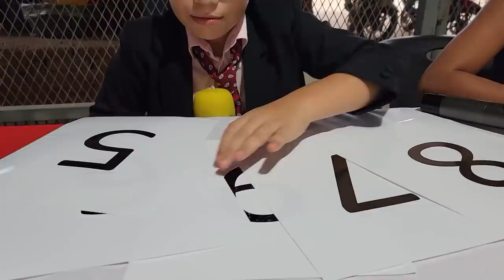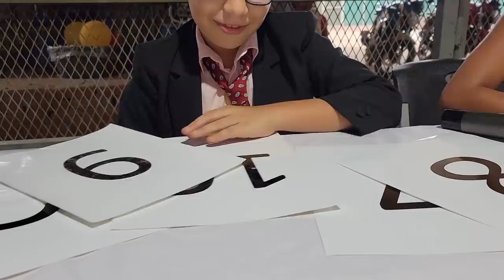Este bailarin no se dejó de la jurado que lo criticó y vean como la reta a bailar. Parte 12